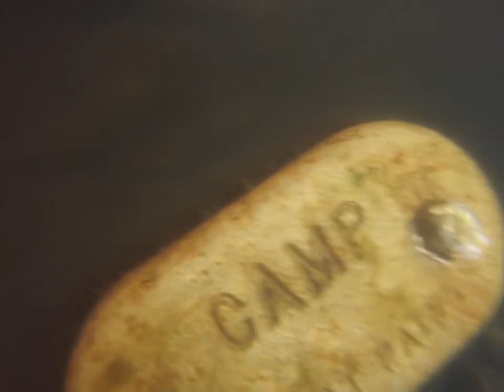4 28 22 Third Month